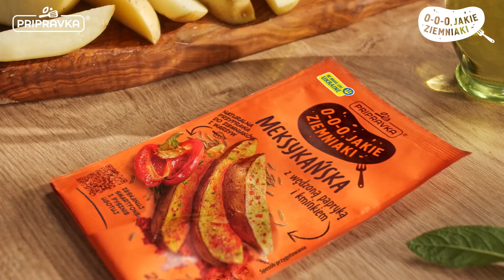Przepisy z Pripravka. Kliny ziemniaczane